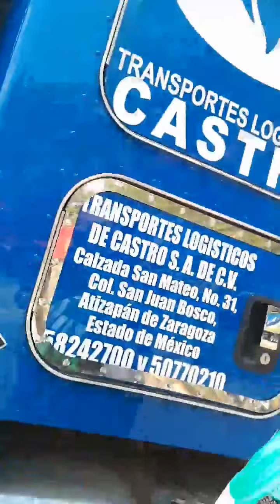Mi comboysito. Alex Solis y el morelos de castro